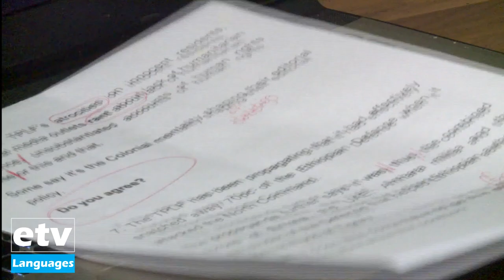Addis Dialogue- Interview With professor Biruk Hailu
Addis Dialogue- Interview  professor Biruk Hailu